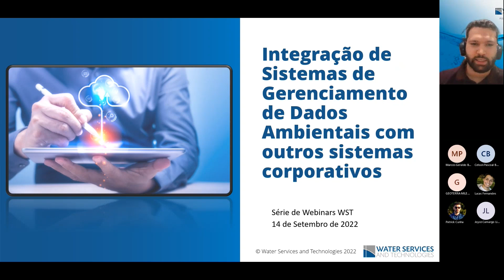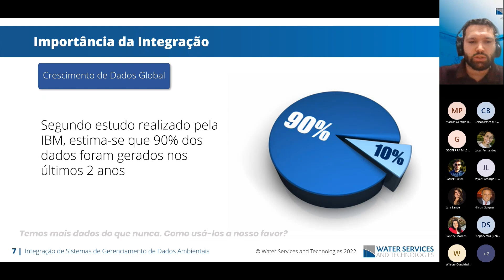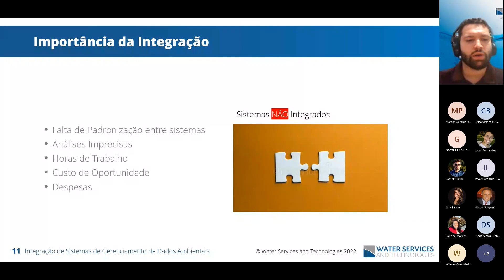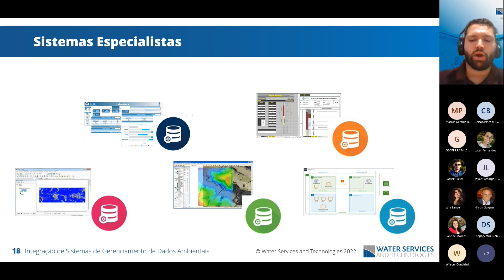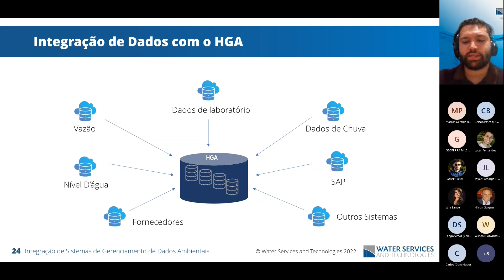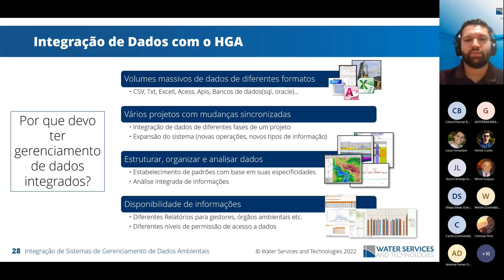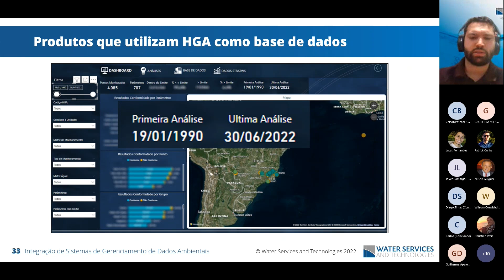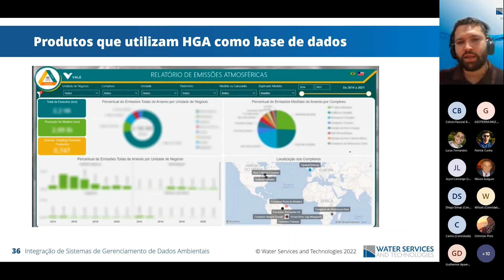Integração de Sistema de Gerenciamento de Dados Ambientais com outros sistemas corporativos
A Water Services and Technologies apresenta mais um Webinar voltado à área de Gerenciamento de Dados, dessa vez abordando o tema: "Integração de Sistema de Gerenciamento de Dados Ambientais com outros sistemas corporativos" que será apresentado pelo integrante do nosso time Felipe Batista de Oliveira

Entenda os benefícios da GESTÃO da INFORMAÇÃO de forma correlacionada e unificada, integrando diversas bases de dados e sistemas de bancos de dados distintos em um único HUB de dados para gestão do conhecimento.

Estamos na Era das informações facilitadas, diversos sistemas e bancos de dados geram um volume cada vez maior de informações, e por muitas vezes, estas informações estão descorrelacionadas e em locais diferentes. Com isso, é necessário cada vez mais tempo e esforço para gerar análises precisas e de valor ao negócio.

Considerando a necessidade de relacionar dados de fontes de dados distintas, agregar valor à informação, gerando conhecimento para quem as consome, a WST oferece uma solução para organização e gestão de dados ambientais, além de um Hub organizado e estruturado para integração de diversos sistemas internos de sua companhia, proporcionando a possibilidade de visualizar todo o ciclo da operação em um único local, integrando dados de sistemas internos, de laboratórios e outros fornecedores.

De forma sistemática e organizada, o gestor ambiental pode consultar as informações necessárias para melhor acompanhamento de métricas e indicadores relevantes, com o auxílio de banco de dados relacional e de dashboards em Power BI e relatórios WEB.